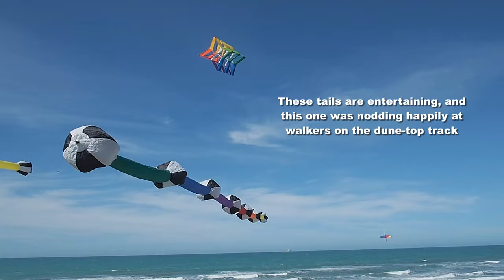Big box kite, big tails, and more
My 2,040th kite video.  With wind speeds of over 100 km/h here in the last few days, there's been no flying since my last video - this one was made before the "birthday-eve" video that I showed last time.